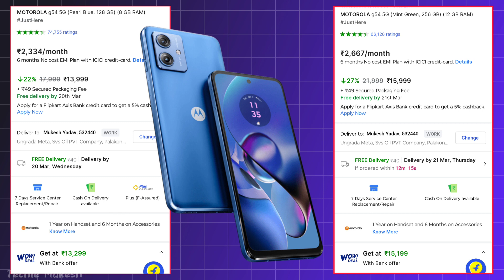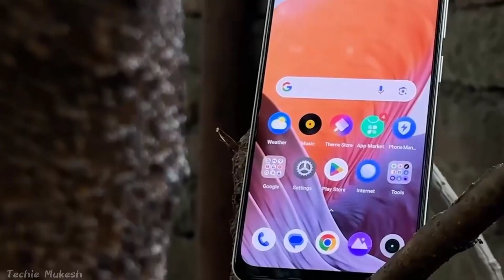Best 5G Phones Under 10000 to 15000 | Best 5G Smartphone Under 15000 | Best Phone Under 15k in 2024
Hello Dosto is video me maine aap logo ko Top 5 Best 5G Phones ke bare me bataya hu jo aapko India me Under ₹10000 se 15,000 me milte hai...
Or Mujhe Umeed hai ki ye video Aap Sabko pasand aayegi..

5g Phone Under 15000
10000 to 15000 best Mobile

About TECHIE MUKESH  : TECHIE MUKESH is a YouTube  channel Where You Will Find Gadget & Smartphones Related Videos  In Hindi, New Video Is Posted  Every week.